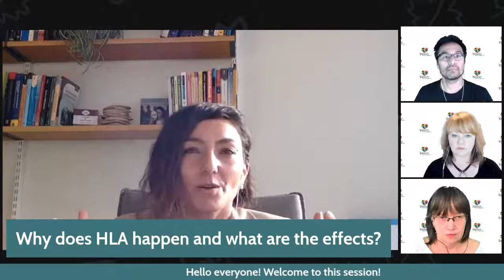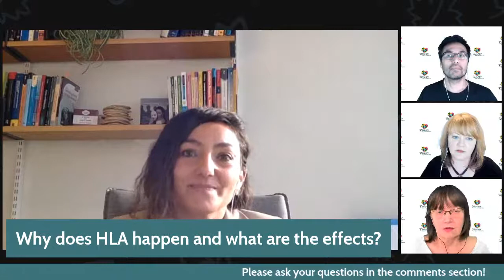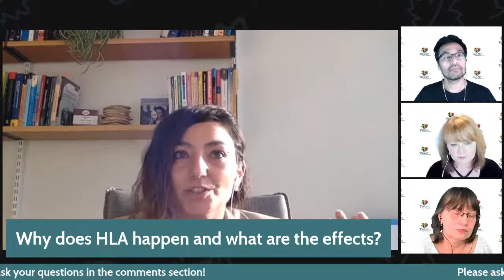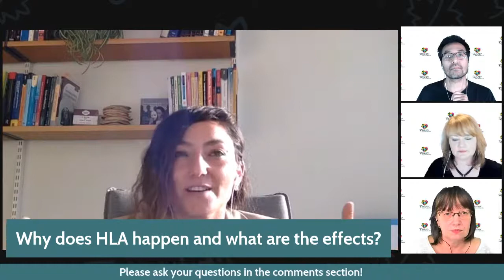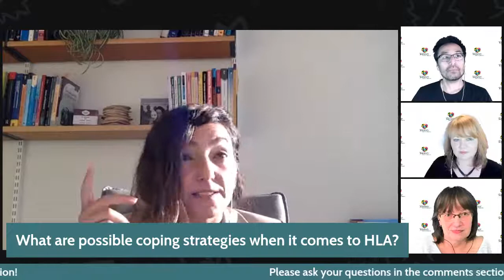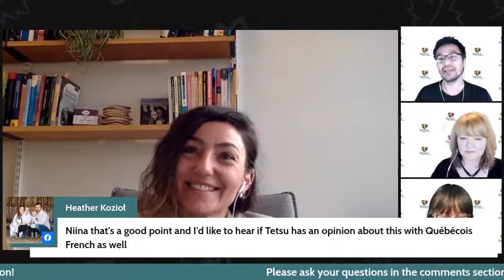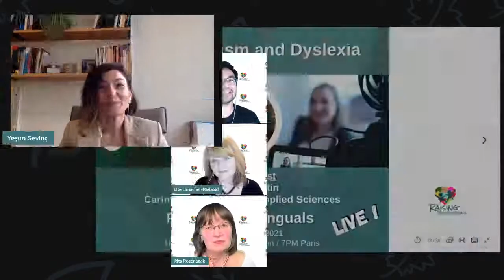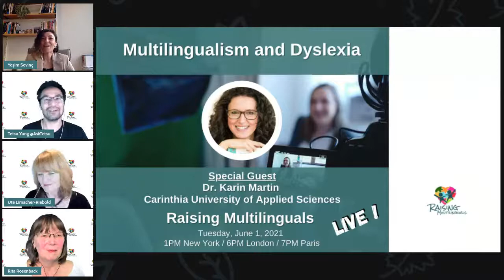S22: Dr. Yeşim Sevinç - Let's talk about Heritage Language Anxiety!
Maintaining a heritage language comes with its own unique challenges, one of them being heritage language anxiety, a highly important but little studied topic that has been the research focus of our guest, Dr Yeşim Sevinç, who is a Postdoctoral Researcher at the Center for Multilingualism in Society across the Lifespan (MultiLing) at the University of Oslo. Her research is interdisciplinary and focuses on multilingualism and emotions in minority contexts, and she will answer our (and your!) questions about what heritage language anxiety is, how it affects individuals and families and how to cope with it.

Tuesday 18 May 2021 at 1pm New York/ 6pm London / 7pm Paris

Rita (@MultilingualParenting.com)
Ute (@UtesInternationalLounge.com)
Tetsu (@AskTetsu)